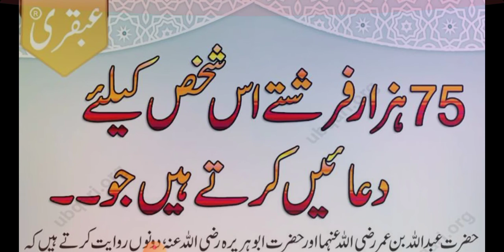Nabieﷺna formya/ فرشتے بندے کے لئے دعائیں کرتے ہیں جو 75000 ہزار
Quran  hadees